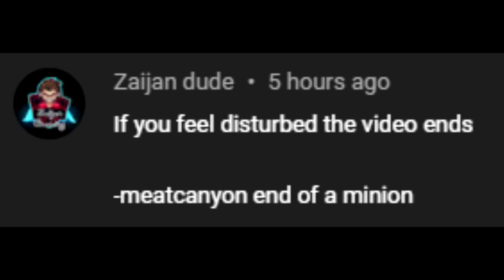If I feel disturbed, the video ends - End of a Minion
Life